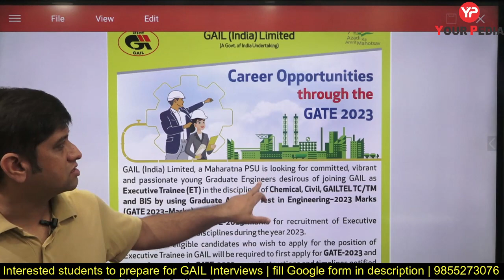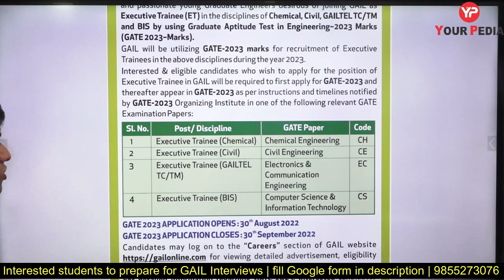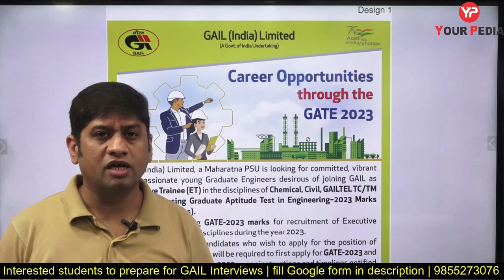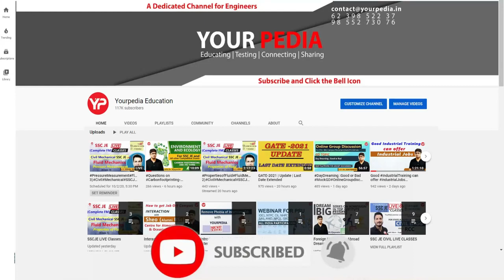GAIL Recruitment of Executive trainee through GATE 2023 | Prepare GD & Interviews with YourPedia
GAIL (India) Limited is India’s leading natural gas company with diversified interests across the natural gas value chain of trading, transmission, LPG production & transmission, LNG re-gasification, petrochemicals, city gas, E&P, etc. It owns and operates a network of around 13,340 km of natural gas pipelines spread across the length and breadth of country. It is also working concurrently on execution of multiple pipeline projects to further enhance the spread. GAIL commands ~70% market share in gas transmission and has a Gas trading share of over ~ 50% in India. GAIL and its Subsidiaries / JVs also have a formidable market share in City Gas Distribution . In the Liquefied Natural Gas (LNG) market, GAIL has significantly large portfolio. GAIL is also expanding its presence in renewable energy like Solar, Wind and Biofuel.